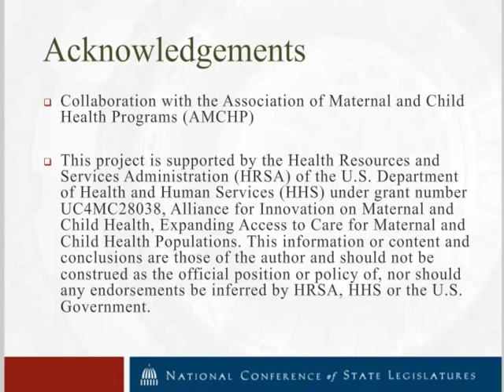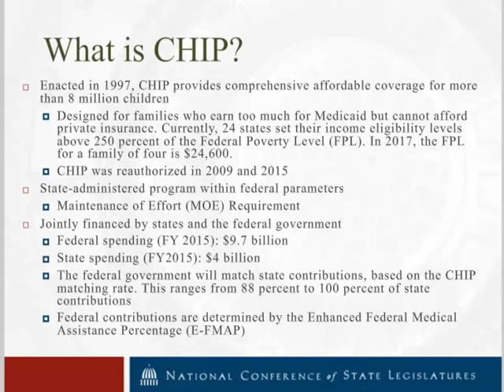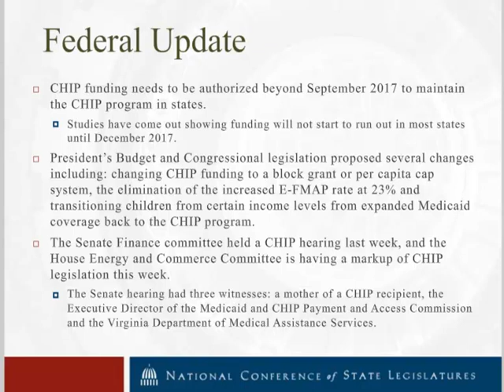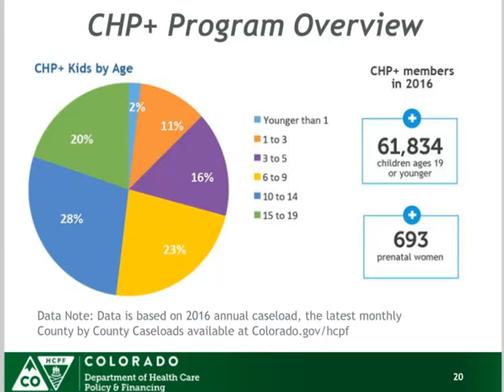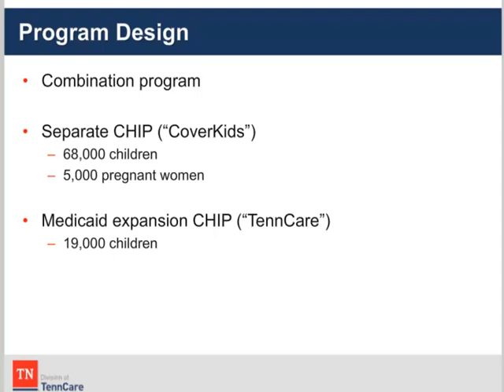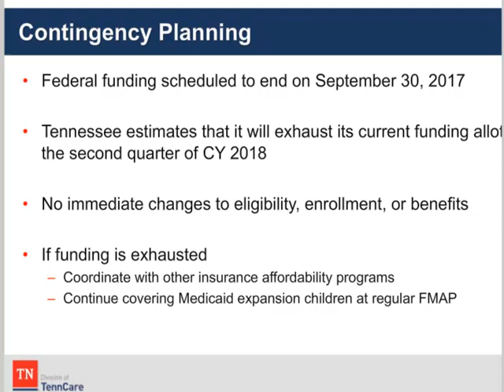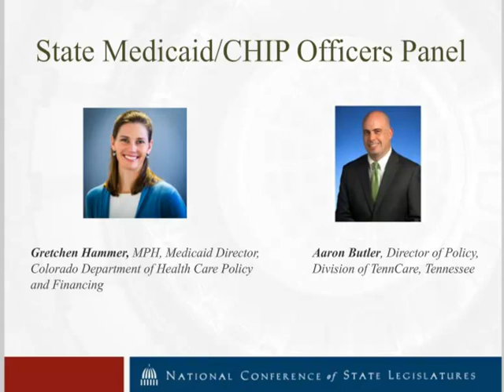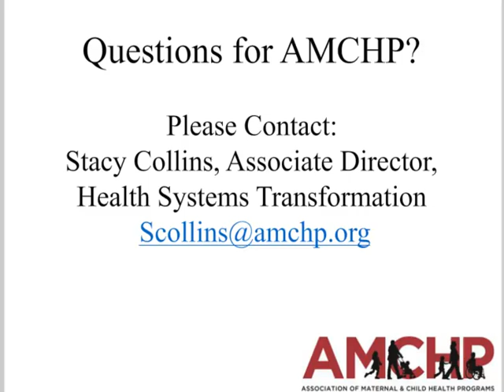Webinar | The Children’s Health Insurance Program (CHIP): What’s Next?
CHIP, a joint state-federal partnership, provides health insurance to low-income children and in some states, pregnant women. The program covers 8.9 million children in the U.S.

States receive an enhanced federal match that exceeds the federal match for state Medicaid funding. The CHIP program will expire in September 2017 without congressional renewal. Join the National Conference of State Legislatures and the Association of Maternal and Child Health Programs during this webinar where you will learn more about CHIP, federal proposals and their impact on CHIP, and perspectives from state health officials in Colorado and Tennessee.